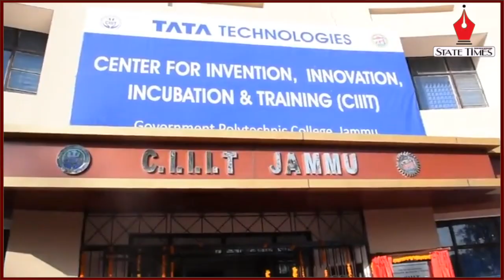LG inaugurates Center for Invention, Innovation, Incubation & Training at Govt Polytechnic